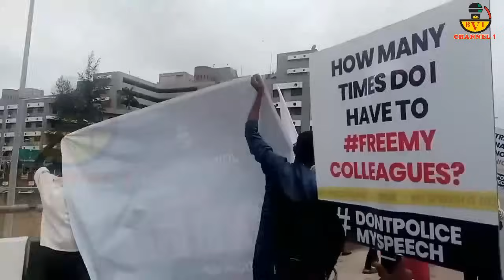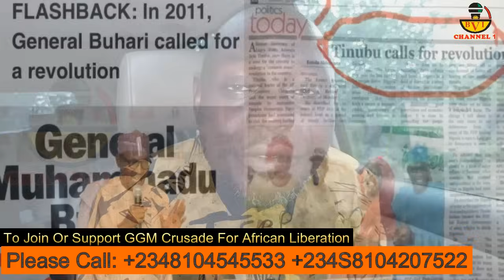Tinubu Now Regrets Seeing This Video Of Him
This Is Retribution...
The REVOLUTION Called For Jonathan
Is Exactly What Is Happening To Him Now.
Karma Has Caught Up With Tinubu As Nigerians
Are Getting For A Show Down Against Bad Governance

Account Details:
Naira Account:
Account Name: Bia Voice International Ltd.
Bank Name: United Bank Of Africa - UBA.
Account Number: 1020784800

Dollar (USD) Account:
Bank name: First Bank Plc
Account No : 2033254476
Swift code : FBNINGLA
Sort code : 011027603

Cheers.